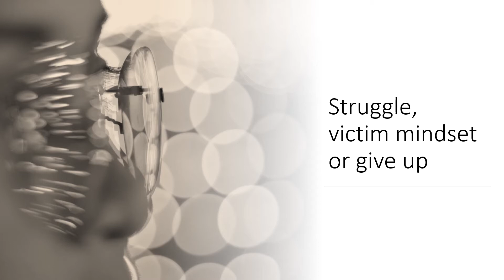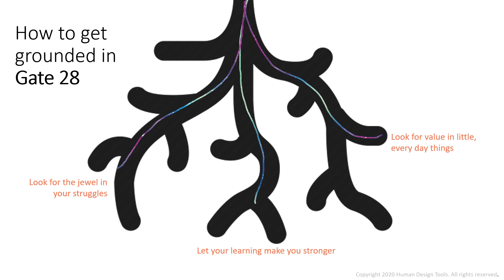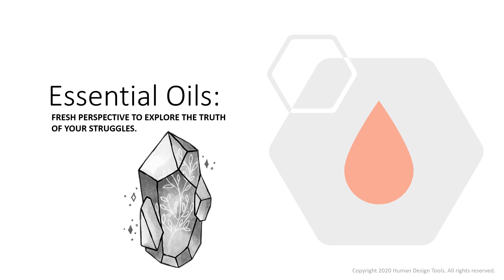Human Design Gate 28 and Grounding